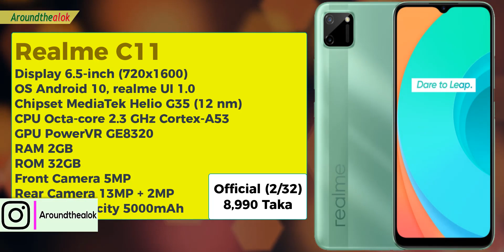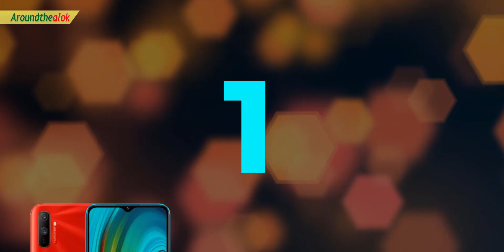১১ হাজারের এই ১০ ফোন গেমিংসহ সকল দিকে সেরা - BEST 10 TOP SMARTPHONES UNDER 11000 TAKA SEPTEMBER 2020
Bondhura, in this video you'll know ১১ হাজারের এই ১০ ফোন গেমিংসহ সকল দিকে সেরা - BEST 10 TOP SMARTPHONES UNDER 11,000 TAKA BD SEPTEMBER 2020. The Best 10 phones under 11000 have become one of the most competitive categories recently as brands like Walton, Symphony, Xiaomi, ASUS, Nokia, Samsung, Tecno, redmi, realme have introduced some great new Android smartphones in this price range. The latest phones under 11000 come with some impressive features including 4G VoLTE connectivity, powerful processors like MediaTek Helio A25 (12 nm), triple cameras, more than 6000mAh battery capacity, and bezel-less displays. Some of the other cool features like face unlock, fingerprint sensor and notch design, which was earlier limited to high-end mobiles, have also made their way to this category recently. So, in this short video, I’m going to tell you TOP 10 BEST SMARTPHONES UNDER BDT 11,000 BUDGET (SEPTEMBER 2020). Want to know which phones are they? Watch this video fully to know. I hope you'll like this video.

BEST 10 4G SMARTPHONES UNDER BDT 11,000 (SEPTEMBER 2020):
1. Realme C3

2. Infinix Hot 9 Play
Rear Camera 13 MP + QVGA

3. Xiaomi Redmi 8A Dual

4. Samsung Galaxy M01

5. Nokia 4.2

6. Symphony i99
Display 6.09-inch, HD+ 720 x 1080 pixels
Front Camera 8MP
Rear Camera 13+2 Megapixel

7. Vivo Y91C

8. Realme C11

9. Xiaomi Redmi 9A

10. Walton Primo H9 Pro
Rear Camera 13MP + 5MP + 0.3MP

Queries solved:
1. Best 10 smartphone 2020 under 11000
2. Best 10 smartphone 2020 under 11000 in Bangladesh
3. Best 10 smartphone 2020 under 11000 tk
4. Best 10 smartphone 2020 under 11000 bd in September
5. Under 11000 Best 10 mobiles 2020 in Bangladesh
6. TOP 10 smartphones under 11000 in Bangladesh
7. 10 Phones under 11000 available in Bangladesh
8. Best budget 10 smartphone under 11K, realme c17 unboxing and review
9. Xiaomi low price 10 phones in bd (September 2020)
10. Best 10 mobiles under 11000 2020 in Bangladesh/India
11. Best 10 smartphones between 10000 to 11000
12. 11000 prices Best 10 mobiles 2020 in Bangladesh